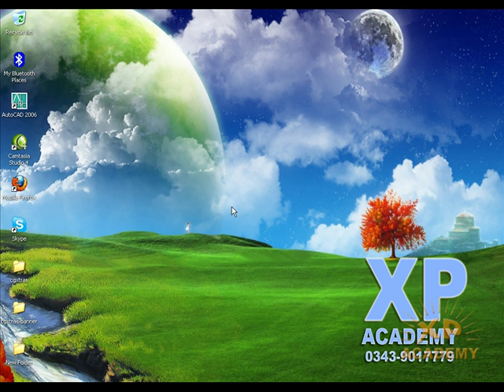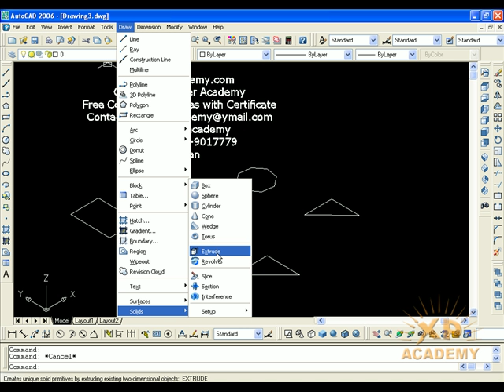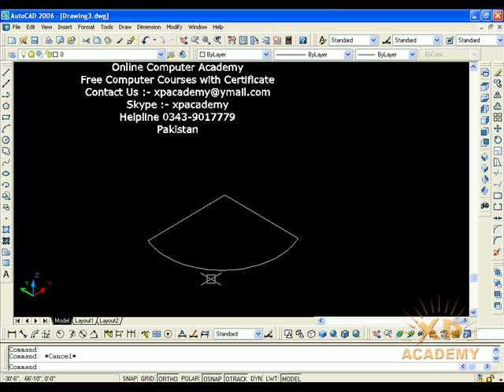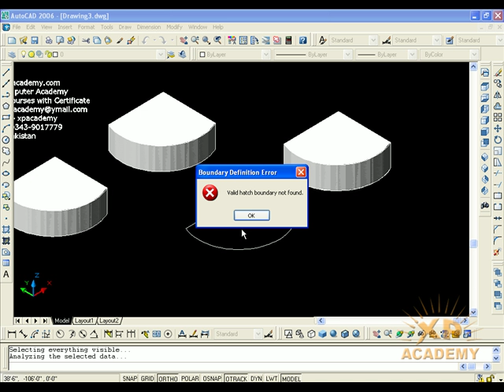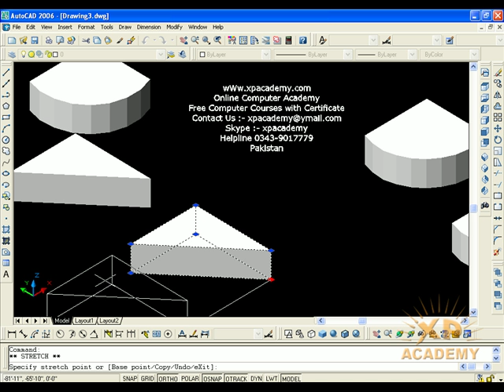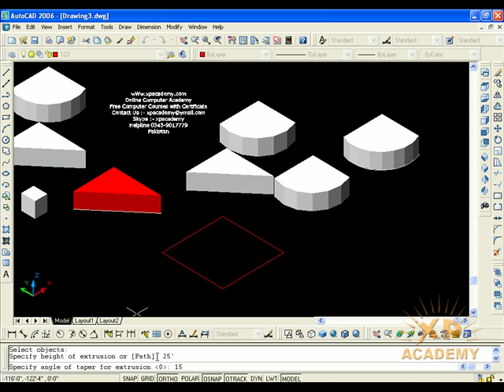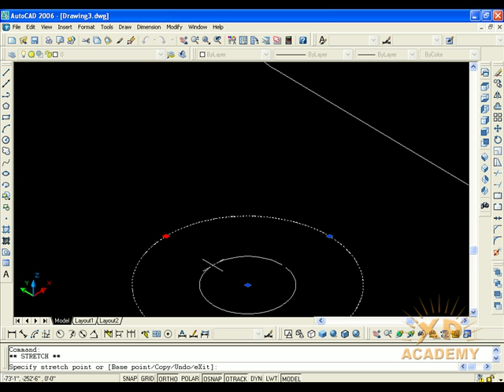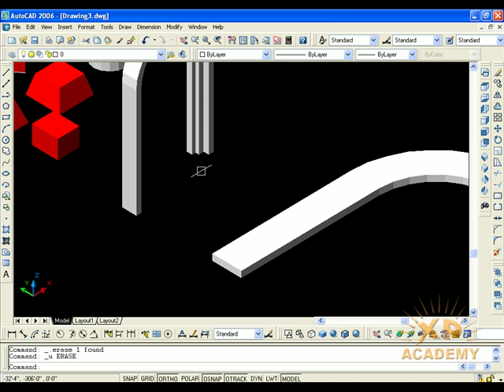Lesson 85: Extrude Command || AutoCAD Extruding Any 2D object Into 3D solid ||Extrude Com in AutoCAD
Welcome Back!
In this Lesson we will Discuss Extrude Command || AutoCAD Extruding Any 2D object Into 3D solid || Using Extrude Command in Autocad in Detail.

AutoCAD 3D Extrude Command Tutorial Complete | Surface, Solid, Along Path, Taper Angle. This tutorial will teach you how to use 3D extrude command to create 3d extrusion in AutoCAD step by step. Briefly topics covered in this tutorial are:
AutoCAD extrude on path
AutoCAD extrude taper angle
AutoCAD extrude to surface
AutoCAD extrude solid not surface
AutoCAD extrude not solid